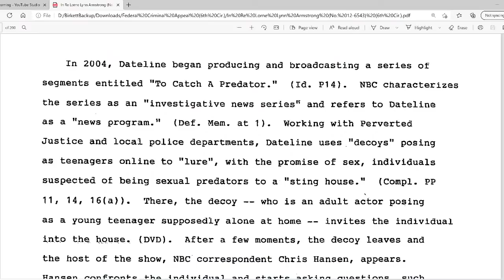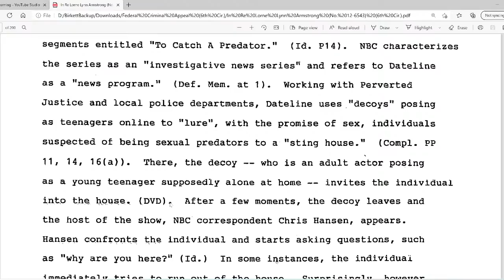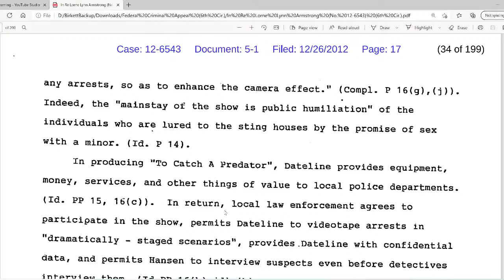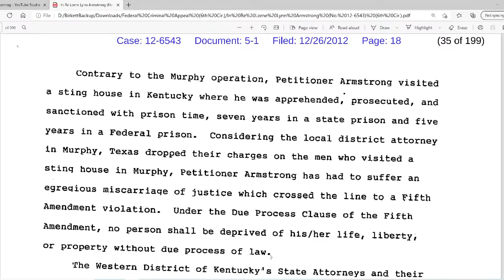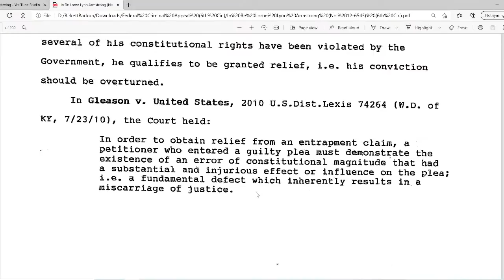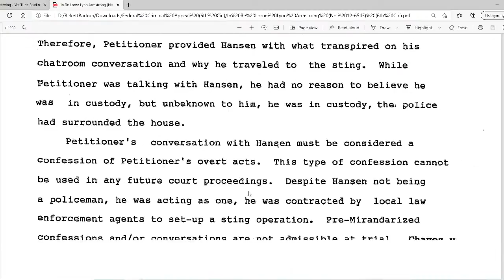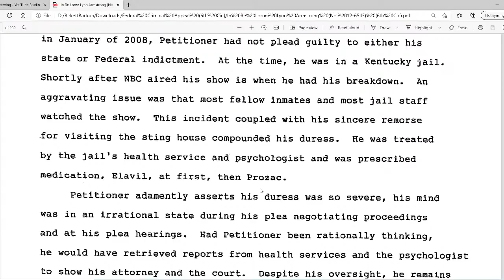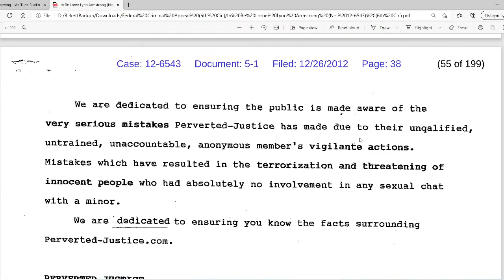Lorne's Lawsuits Live (part 2)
Did someone say "Female powers " ?

Lorne's lawsuits are a usually forgotten gem of Lornography so we thought we would give them the ironic respect they deserve.